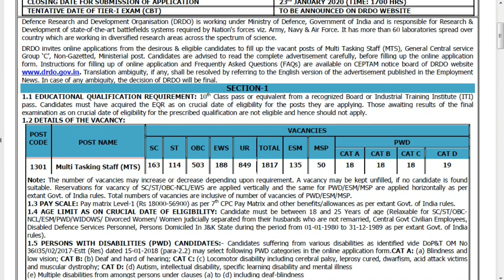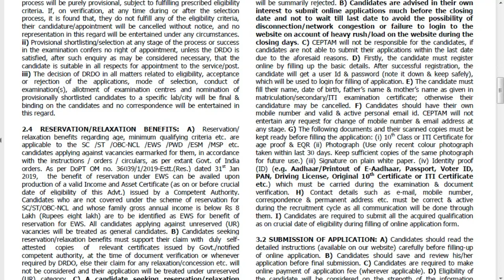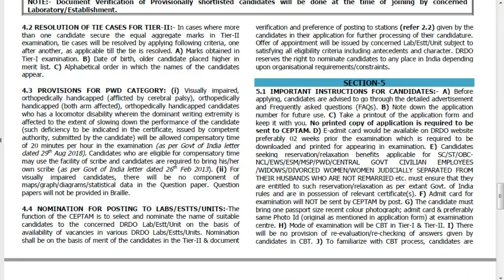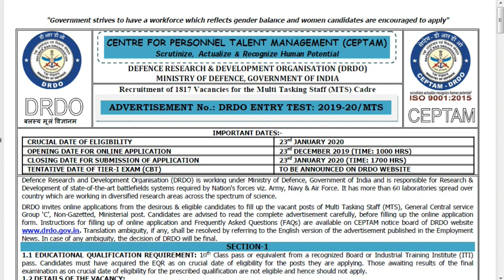how to apply drdo Multi Tasking Staff 2020 in tamil/DRDO requirement 2020 in tamil/DRDO jobs 2020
how to apply drdo Multi Tasking Staff 2020 in tamil